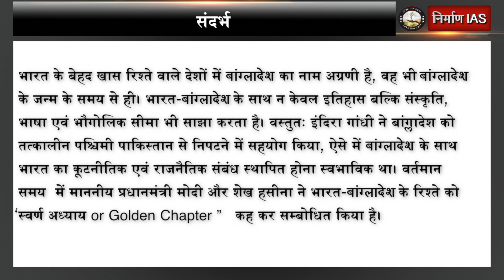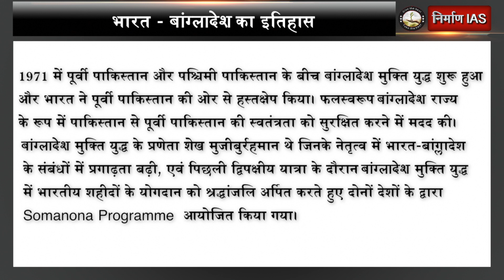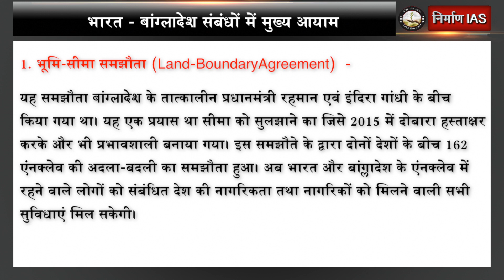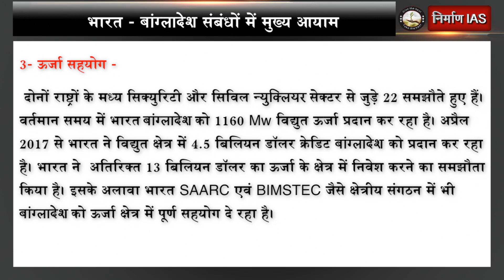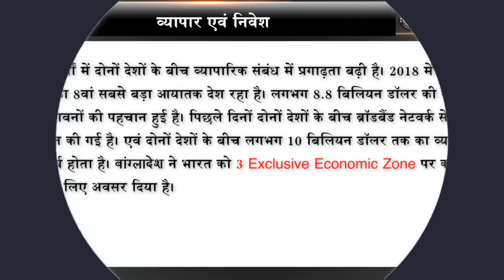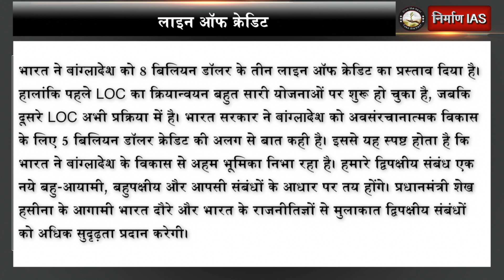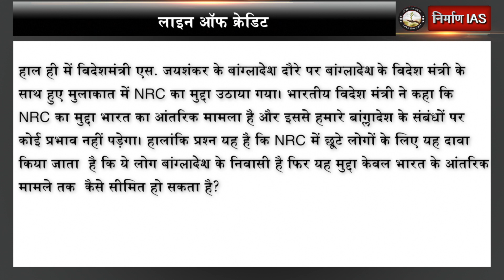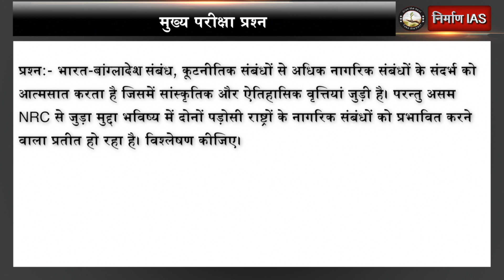The Hindu 03 October (हिंदी में) for IAS/PCS || Nirman IAS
भारत, हमेशा बांग्लादेश से अपना संबंध मजबूत करने के लिए दो कदम आगे बढ़कर पहल करता रहा है। निश्चित रूप से 3-6 अक्टूबर के बीच होने वाली पीएम शेख हसीना की इस यात्रा से भारत- बांग्लादेश के संबंधों में कुछ सकारात्मक विकास को दिशा देने की उम्मीद की जा रही है। यह दोनों देशों के आम चुनाव (बांग्लादेश-2018 एवं भारत-मई 2019) के बाद पहली आधिकारिक यात्र होगी है।निर्माण आईएएस के "The Hindu" कार्यक्रम के द्वारा हम रोज English Newspaper के प्रमुख आर्टिकलों  को सरल व आसान भाषा मे कुछ अन्य तथ्य के साथ हिंदी में प्रदान कर रहे है जो UPSC\PCS व अन्य सभी प्रकार की परीक्षाओं में सहायक सिद्ध होगा|
धन्यवाद